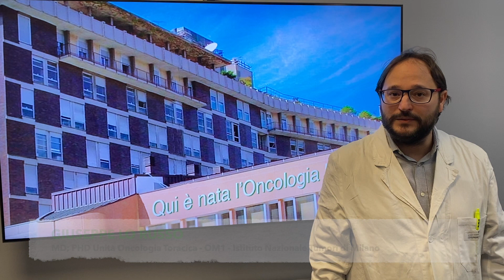Parliamo di tumore al polmone con Giuseppe Lo Russo, Unità oncologia toracica-Oncologia Medica 1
Anche la  Fondazione IRCCS Istituto Nazionale dei Tumori di Milano partecipa al World Cancer Day 2023.

Oggi parliamo di tumore al polmone con Giuseppe Lo Russo, Unità oncologia toracica-Oncologia Medica 1.

Ben otto casi su dieci si potrebbero evitare se si evitasse di fumare. E tra chi fuma, è importante rivolgersi a un Centro oncologico ad hoc per essere inseriti in un programma di controlli preventivi e seguire un percorso di disassuefazione. E in caso di diagnosi, oggi è disponibile un ventaglio di terapie, anche per i casi più avanzati, grazie ai progressi della ricerca.